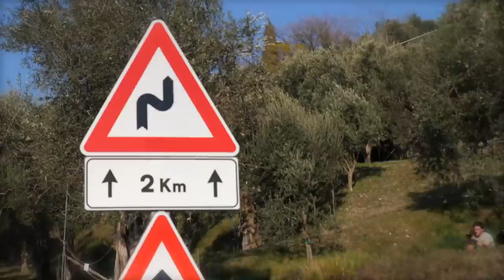Team Auto Eder Bayern 2019_ made by Craft